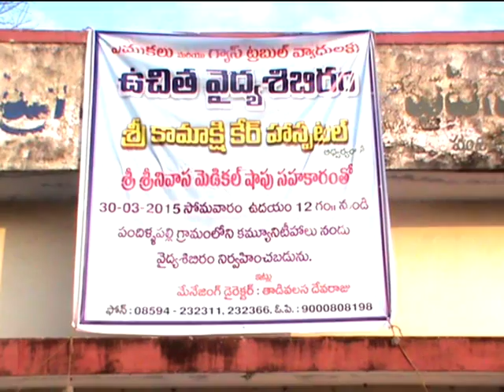PANDILLA PALLI CAMP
Hospitals situated in Chirala Prakasam District, Is one of the pioneer ,service oriented corporate health care hospitals in the Prakasam District.SRI KAMAKSHI CARE HOSPITAL is one of the fastest developing hospital in Andhra pradesh , engaged in providing emergency healthcare services. It is a hospital that is founded and managed by professionals with a mission and a passion for providing healthcare for the needy. At SRI KAMAKSHI CARE HOSPITAL, the growth has been phenomenal. To know more about care hospital click